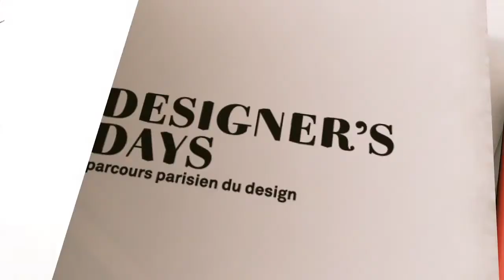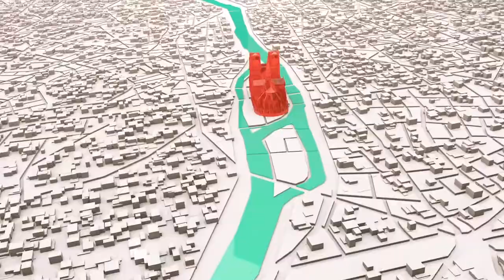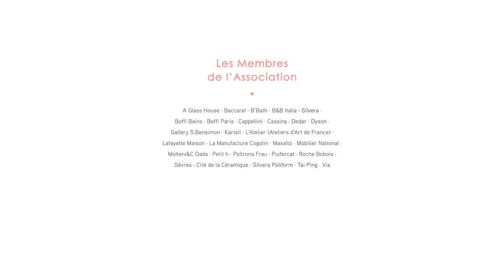Designer's Days, du 4 au 9 juin 2013 LYFtv-Lyon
Abonnez vous à la playlist de PAris en France - « Et demain... », deux mots et trois points de suspension sur lesquels les participants au parcours D'DAYS ont largement phosphoré depuis quelques mois. Lors du choix d'une thématique annuelle, on se pose mille questions... Comment formuler ce qui sera juste 9 mois plus tard ? Comment, à l'aube de l'année 2013 peut-on imaginer ce que seront les entreprises et les individus lorsque la page de l'année en cours est déjà tournée ? Au moment où tous les indicateurs économiques appellent à la prudence et à la mesure, à l'heure où la tentation du repli est forte, D'DAYS a souhaité ouvrir de nouvelles perspectives. En contrepied d'un contexte parfois morose, D'DAYS affirme, en sa 13ème édition son statut de festival et d'agitateur d'idées.